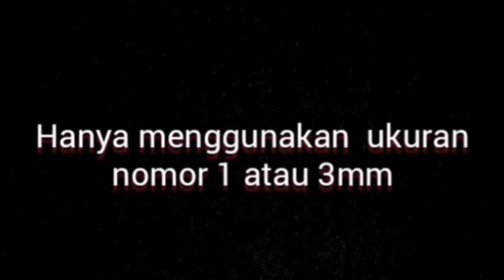MODEL RAMBUT SIDE PART. GAYA RAMBUT SIDE PART UNDERCUT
Model rambut side part, Gaya rambut side part undercut Hanya menggunakan ukuran NO.1 atau ukuran klipper 3mm